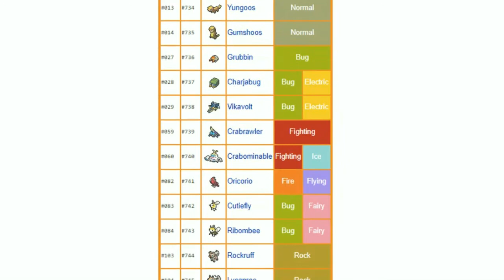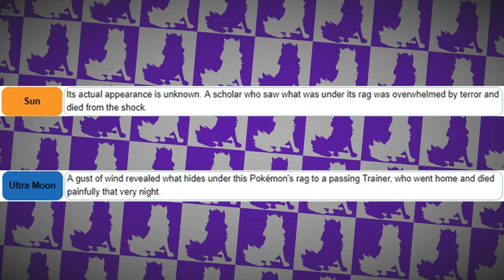HORDE OF FACELESS MEN SOLVED?! - Pokemon Theory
Hello my Wolfpack and welcome to a theory video. Today I talk about the horde of faceless men and the evidence I have found that suggests we do know the pokemon that is responsible.

If you have enjoyed this video and want to show me some support leave a like down below.